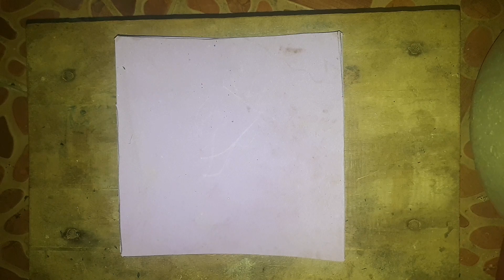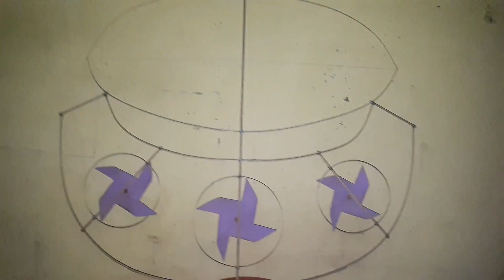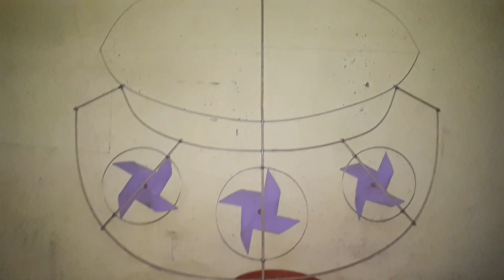cara merakit baling baling turbo pada layangan pegon | gapangan pegon turbo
asalamualaikum, selamat datang dan menonton.. di video kali ini saya tutorial kan cara saya membuat atau cara merakit baling baling turbo pada layangan gapangan pegon , ini mungkin belum banyak yang pake baling baling turbo pada layangan pegon jadi saya tutorialkan cara merakit nya.. semoga bermanfaat lurrr